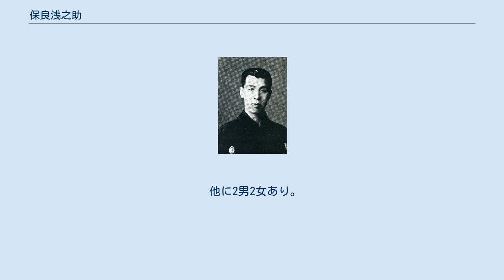保良浅之助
保良 浅之助（ほら あさのすけ、1883年3月11日 - 1975年5月1日）は、日本のヤクザ、政治家。
和歌山県生まれ。
 保良の伝記である『侠花録』によると和歌山県の生まれとされる。
大阪きっての大親分、鶴田丹蔵に見込まれ名前養子の縁を結んだ。
山口県下関市において籠寅組、新宮座を経営。
籠寅組は実態はヤクザであるが、表向きは一般の建築土木業や芸能興行を扱う会社組織であった。
 公職として下関市会議員、市会副議長等に就いた。
 岬之町魚問屋組合、下関中央鮮魚仲買組合、下関鮮魚運搬船組合によって昭和六年に設立された昭和冷凍の初代社長を勤め、実務は取締役支配人藤本万次郎に委託した。
 衆議院議員となったきっかけは、火野葦平の『花と竜』で描かれた磯吉親分で著名な若松の吉田磯吉の存在である。
北九州から筑豊一円の支持を集め、山口県にも影響力を伸ばしつつあった吉田磯吉は憲政会に所属したため、憲政会に対抗する立憲政友会は危機感を深め、現参議院議員林芳正の高祖父で元衆議院議員林義郎の祖父にあたる貴族院議員林平四郎が後援を行い、政友会推薦で出馬し当選した。
その際、当時の政友会総裁で総理大臣の田中義一や山口県選出代議士の久原房之助が下関を訪れ、三顧の礼を持って政友会に迎えるという儀式が執り行われた。
 保良浅之助と吉田磯吉の現役期間は、治安の安定は顕著で、両名はその後の明治以降の「侠客」のモデルとなり、また企業を経営する近代ヤクザの嚆矢と目されるとの説も存在する。
 他に2男2女あり。